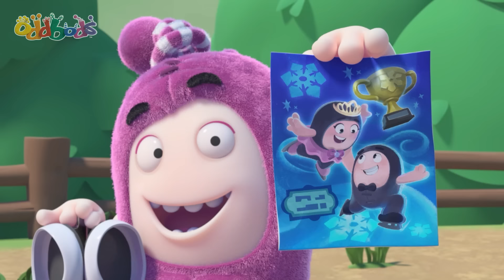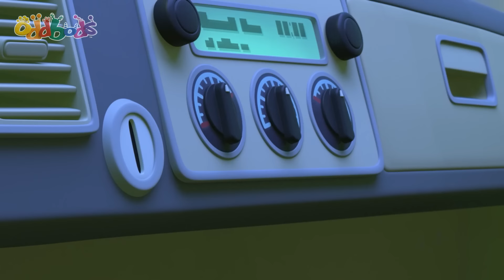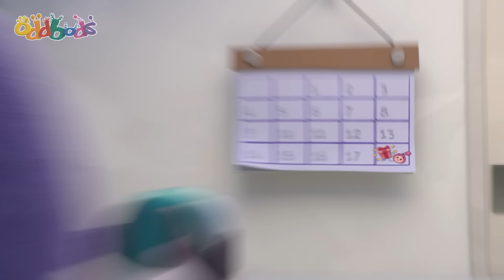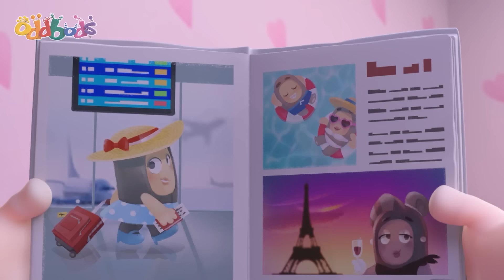Jetpack Joyride | Jetpack Pogo | Oddbods | Cute Cartoons for Kids @Oddbods Malay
Pogo gets his hands on Bubbles' prototype jetpack .

00:00 Jetpack Blues
07:01 Double Ozee
13:43 On Thin Ice
20:42 The Gift that Won't Stop Giving
27:42 Jog On
34:23 Jarring
41:23 Fuses Bad Run
48:22 The Odd Pong
55:21 Ready Player Odd
1:02:21 Stuck on You
1:09:20 Regifting
1:16:19 No Go Pogo
1:23:18 Hotheads
1:30:17 Neighbourodd Watch
1:37:16 Our Son Slick
1:43:58 Your Move Jeff
1:50:57 Spiderman